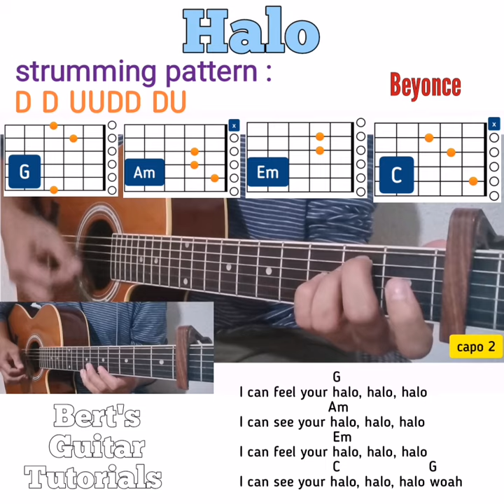Halo - Beyonce guitar chords w/ lyrics & strumming tutorial